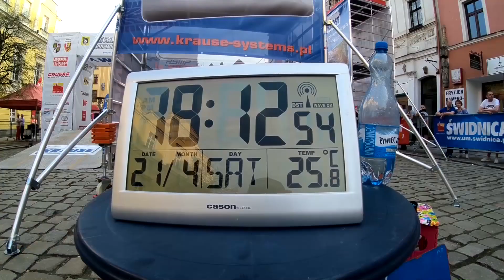MOTUL HRSMP 46 Rajd Świdnicki KRAUSE 2018 - Ziółkowski / Bosek - FSO Polonez | MotoRecords.pl